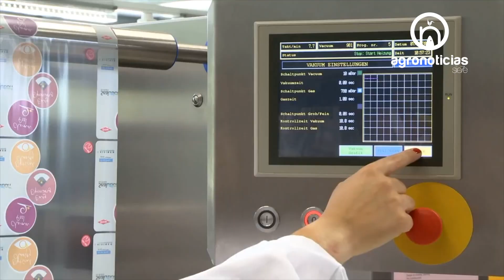ENVASES COMESTIBLES DE CASEINA